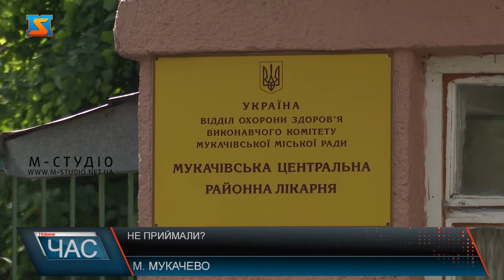Не приймали?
Пріоритетом діяльності будь-якого медичного закладу має бути життя і здоров’я громадян. В надскладний час пандемії лікарні та амбулаторії були вимушені перейти на нові правила прийому пацієнтів: в ургентному порядку, а на планові чи позапланові обстеження виключно за направленям від сімейних лікарів. Та що робити, якщо сталася НС або ж хворий потребує негайного оперативного втручання,  і часу зв’язуватись із сімейним лікарем немає, або ж, ще гірше, з ним просто немає зв’язку? А такі ситуації вже траплялись неодноразово, до прикладу на території Мукачівської ОТГ. Днями ми навідались до входу у Мукачівську ЦРЛ – віднедавна лікарню Святого Мартина, -  де охоронці, поліцейські та медики суворо стежать за дотриманням краянами обмежувальних заходів та пропускають на територію закладу пацієнтів виключно за направленням.
Аби знайти відповіді на наболілі питання мукачівців ми кілька разів спробували зв’язатися з в.о. директора лікарні Святого Мартина Євгеном Мешко. Та медик тільки те й робив, що відхиляв вхідні виклики. Тільки одного разу підняв слухавку, попросив зв’язатися пізніше через зайнятість. Ми спробували, але знову те ж саме. Водночас пан Євген регулярно розповідає у інтерв’ю про статистику інфікувань та зміни в діяльності медустанови з послабленням карантинних обмежень. Зокрема, вже за день  головний лікар прокоментував про особливості прийому до вузьких спеціалістів лікарні Cвятого Мартина. І знов за направленням. А якщо із цим виникають проблеми?Хто їх вирішуватиме? Чому у медичній системі ОТГ нема злагодженої роботи і комунікації? Чому в.о. директора Євген Мешко уникає спілкування з журналістами? Чи й справді у час пандемії головне - дбати про здоров’я інфікованих коронавірусом, а про інших хворих, подекуди навіть у важчих станах просто забути? Що їм робити? Куди звертатися? Як бачите, запитань у мукачівців та й у нас назріло чимало.